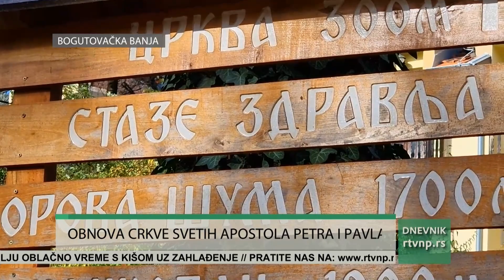Gde je crkve tu je i života, u susret Božiću RTV NP u Bogutovcu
Meštani bogutovačkog kraja započeli su obnovu svoje svetinje, crkve posvećene aspotolima Petru i Pavlu. Crkva sagrađena u prvoj polovini prošlog veka odolevala je brojnim iskušenjima i opstala. Ostao je na svojim ognjištima i narod tog živopisnog mesta poznatog po lekovitim izvorima, čistim rekama i srednjovekovnom Magliču. Vraćaju se mladi, dolaze i turisti, živi crkva, živnuo je i taj kraj. U susret Božiću, priču o obnovi ove svetinje donosi naša Senada Kalić.